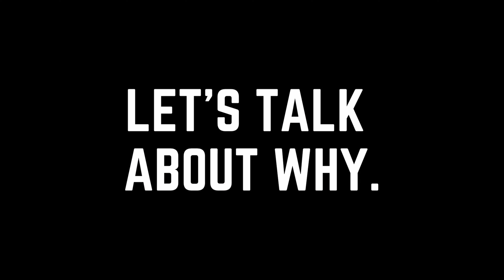December 31, 2023 | Celebrate the Light of the World | JOSH PLANT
Happy New Year! During the Christmas season we talk about how the light of the world has come into the world. In the new year, we should make sure to celebrate the light of the world.

If you are new with us, want to pray with someone, or want to take the next step in your faith journey

If you would like to give

If you would like to to start volunteering somewhere in church or in our community